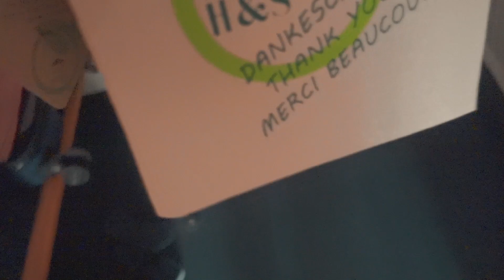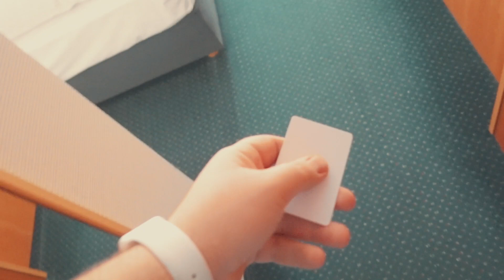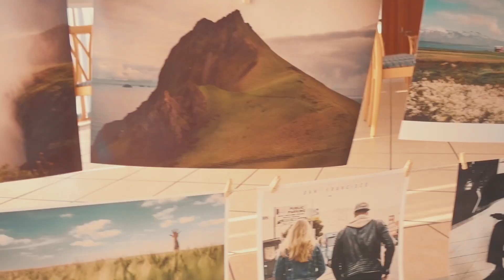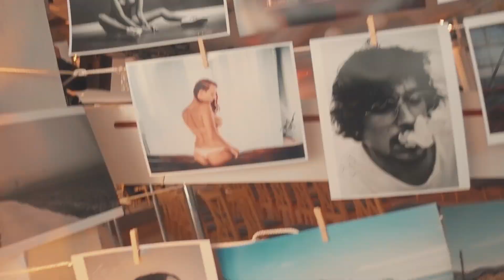Der Saal kuschelt / Learn and Give / VLOG Deutsch 081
Charity am Fusse des Hermanns, heute geht zum Learn and Give. Dort halte ich einen Vortrag über Portraitfotografie und Menschenführung.

Der Daily Vlog des Fotografen Dennis Weissmantel dreht sich um Fotografie, Familie, Selbstständigkeit, Hund und Work/Life Balance

Meine Facebook Gruppe zum Austauschen rund um VLOG; Fotografie, Selbstständigkeit und Familie

MUST HAVE!

*Beste BT Kopfhörer, die ich je hatte!